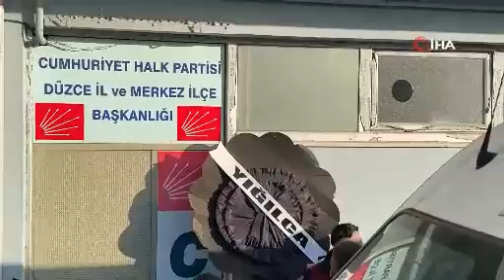CHP il binasına siyah çelenk bıraktılar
CHP Düzce Milletvekili Talih Özcan'ın Yığılcalılar hakkında "gerici ve yobaz" açıklamasının ardından Yığılcalılar, CHP Düzce İl Başkanlığı binasına siyah çelenk bırakarak, tepki gösterdi.
CHP Düzce Milletvekili Talih Özcan, partisinin Yığılca Belediye Başkan adayının tanıtım töreninde yaptığı konuşma sırasında ilçe halkına "gerici ve yobaz" demişti. Bu açıklamaların ardından Talih Özcan özür dilese de tepkiler çığ gibi büyüdü. Bugün de bu olayı protesto etmek isteyen vatandaşlar Anıtpark meydanında toplanarak, Talih Özcan'ın açıklamalarına yönelik basın açıklaması düzenleyip, CHP il binasına siyah çelenk bıraktı.
Anıtparkta yapılan basın açıklamasında şu ifadelere yer verildi.
"Yığılca ilçemiz adını Osmanlı'dan almış, Cumhuriyetimizin kurucusu Gazi Mustafa Kemal Atatürk’ün 'köylü milletin efendisindir' sözünden yola çıkarak ekonomik anlamda sadece ilimizin değil Türkiye’nin ekonomisine değer katmış, kültürel değerlere sahip, devletine, milletine bağlı övgü ile bahsedilecek bir ilçedir. Ne yazık ki ismini bile anmak istemediğimiz Cumhuriyetimizin kurucusu ve değeri olan Gazi Mustafa Kemal Atatürk'ün kurduğu CHP’den milletvekili seçilen ve Düzce'ye dayatma olarak ithal milletvekili olan zat, ilçemiz halkını küçük görerek, aşağılayarak hakaretlerde bulunmuştur. Gösterilen tepkiler sonrası bu vekil her ne kadar 'yanlış anlaşıldım' dese de aslında o görüntülerde, içindeki düşünceleri ve Yığılca halkına karşı nefreti dışa kusmuştur. İnsanın fikri ne ise zikri de odur. 'Gericiliğin, yozluğun, yobazlığın kol gezdiği bir yerde' demek ne demek? Olur da, bu kadar talihsiz bir hakaret olmaz, olamaz. Bilinmelidir ki bizler ne yobazız ne gericiyiz."
Suç duyurusunda bulunulduğunu ifade eden Yığılcalı Avukat Mikail Yağız, “Gerekli başvurumuzu yaptık. Yığılca sahipsiz değildir” dedi.
Açıklamanın ardından Yığılcalılar, CHP Düzce İl Başkanlığı binasına siyah çelenk bıraktı.
Bırakılan çelenk ise partililer tarafından bina içine alındı. Polis ekipleri parti binası etrafından güvenlik tedbiri aldı.